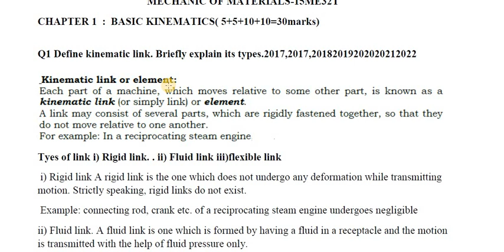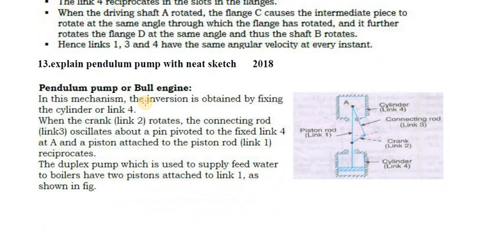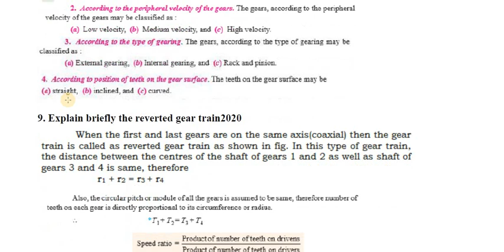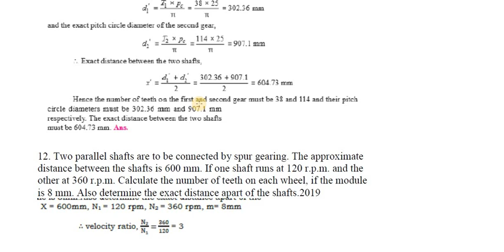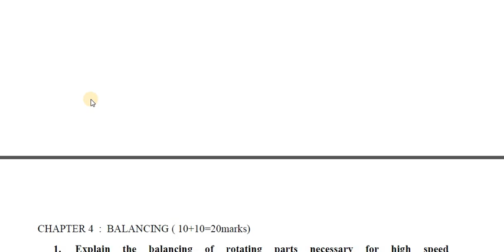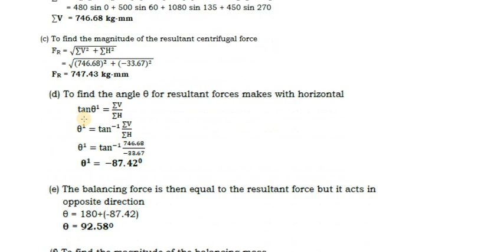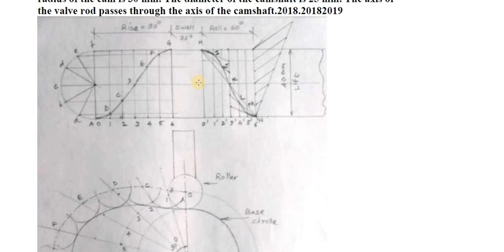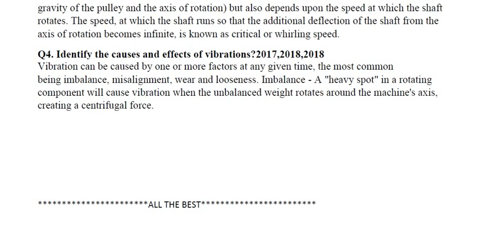15ME32T # mom#Passing for Exam # Easy # ALL UNIT#IMPORTANT QUESTION AND ANSWER only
15ME32T Mechanics of machines# PASSING FOR EXAM ME MOM DIPLOMA Simple notes# passing Q &A # easy # ALL UNIT#IMPORTANT QUESTION AND ANSWE

 Nethravathi B N